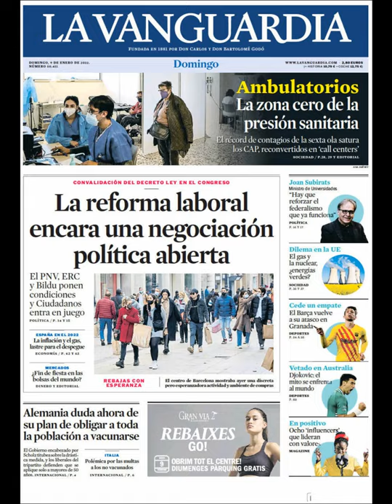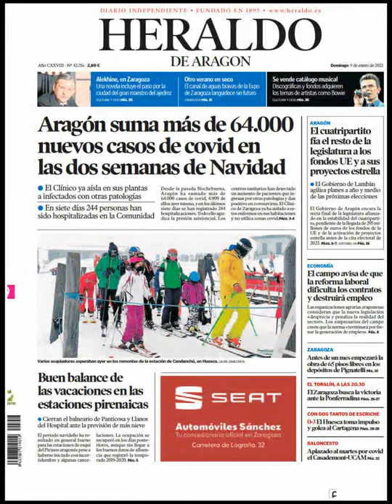Noticias Domingo 9 Enero 2022 Principales Portadas Titulares Diarios Periódicos España Spain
Principales Titulares de Noticias en Portadas Diarios Periódicos Españoles del Domingo 9 de Enero de 2022 ¿Que le Parecio este día?

Si quieres conocer nuestros servicios inmobiliarios y nuestras agencias inmobiliarias en Barcelona visite